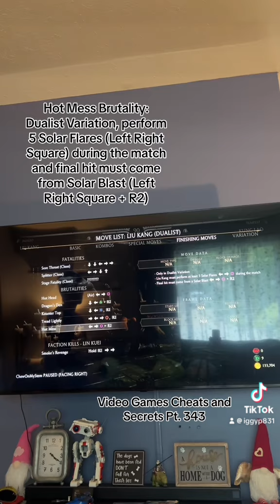Video Games Cheats and Secrets Episode 343: Hot Mess Brutality in Mortal Kombat X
How to activate Hot Mess Brutality:

You must use Dualist variation, perform 5 Solar Flares (Left Right Square) during the match and the final hit must come from Solar Blast (Left Right Square + R2)!